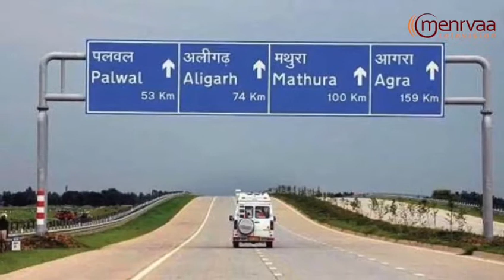ആഗ്ര മെട്രോ യാഥാർഥ്യമാകും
സുരേഷ് കെ നായരുടെ റിപ്പോർട്ട്